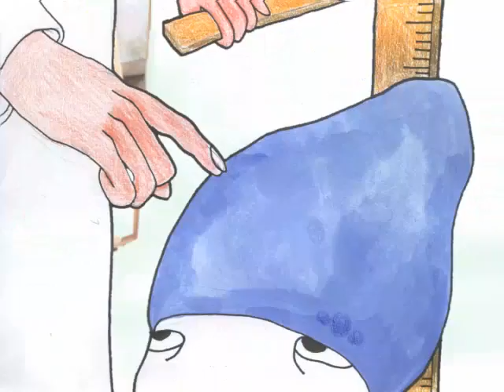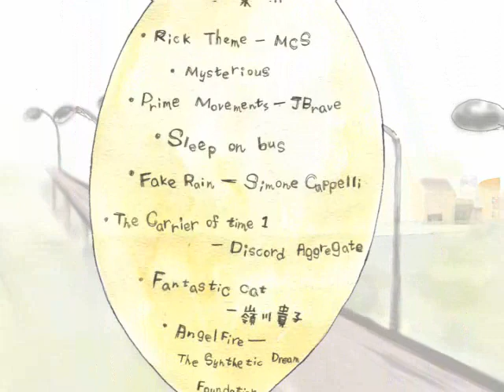藍帽子的秘密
愛朵，一個非常想留長髮的女孩，她因為覺得自已不夠漂亮，所以才沒什麼朋友，因此一心一意想要留長頭髮。但每當她長髮及肩時，卻常常因為一些意外而不得不剪掉，因此愛朵為了保護長髮開始戴起帽子，而調皮的男孩們，卻開始懷疑愛朵的帽子裡藏了什麼秘密，始終都帶著帽子不肯拿下來；於是，男孩們為了拿下愛朵的帽子，展開一連串的驚險刺激追逐。